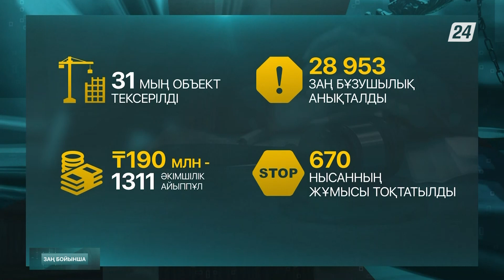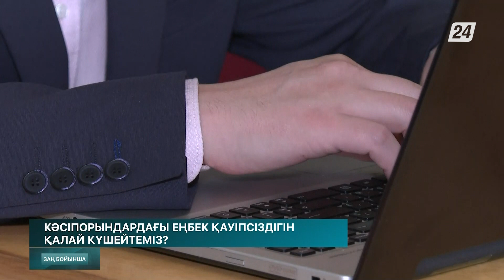Еңбек қауіпсіздігі - елеулі мәселе | Заң бойынша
Елімізде жыл сайын бір мыңнан астам жұмысшы жарақат алады. Бұл ресми тіркеліп, белгілі болғаны ғана. Ел ішіндегі "Бас жарылса - бөрік ішінде, қол сынса - жең ішінде" дейтіндердің қанша екені белгісіз. Өндірісте болып жатқан оқыс оқиғалардан екі жүзге жуық жұмысшы көз жұмады. Әлбетте, кәсіби тәуекелді қашанда дұрыс бағамдаған жөн. Бүгінгі бағдарламада еліміздегі еңбек қауіпсіздігі мәселесін саралаймыз.